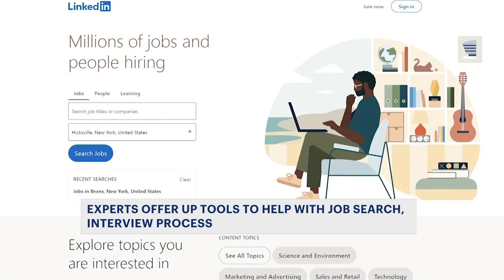Deep Dive: Apps to help you find new job or change careers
If you're changing careers or want to find a job in your current field, there are a lot of apps and websites that can help you.